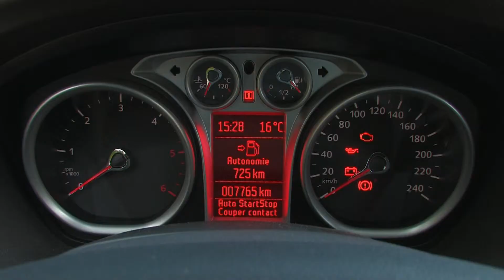Essai Ford Focus ECOnetic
Essai de la version écologique de la Focus neuve, la Ford Focus Econetic (eco netic)